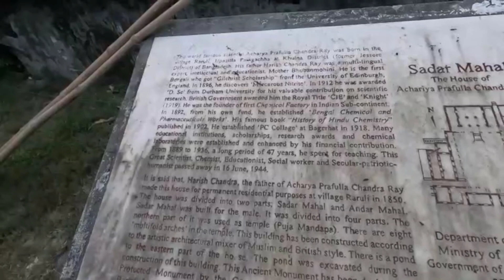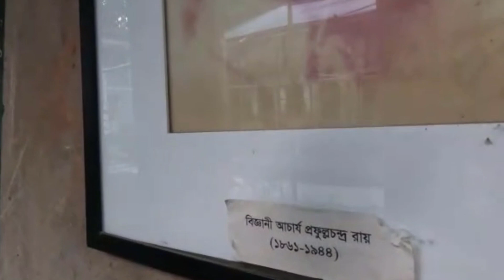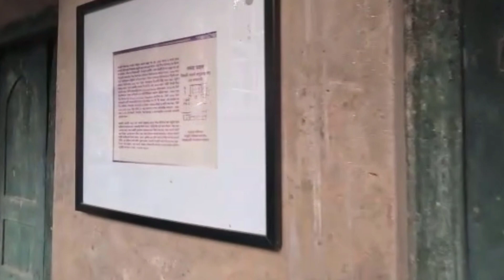pc roy house|gowithshohagh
Prafulla Chandra Roy was born on August 2, 1861 in Raduli village of Paikgacha Upazila, then Jessore District, now Khulna District. His father's name is Harishchandra Roy, mother's name is Bhuban Mohini. On June 16, 1944, this scientist, educationist, industrial entrepreneur and non-sectarian patriot died. In this video you will see the current condition of Acharya Prafulla Chandra Roy's house.
Scientist Acharya Prafulla Chandra Roy's House || PRAFULLA CHANDRA RAY